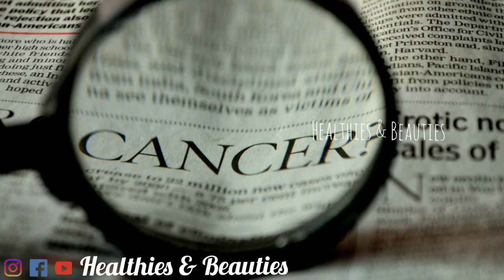അമ്പഴങ്ങ കഴിച്ചാൽ||Hog Plum/Wild Mango/Ambarella In Malayalam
അമ്പഴങ്ങ കഴിച്ചാൽ||Hog Plum/Wild Mango/Ambarella In Malayalam||‎@Healthies & Beauties

വൃക്കകളുടെ ആരോഗ്യത്തിന്

മുതിര കഴിക്കുന്നത് കൊണ്ട്

കാച്ചിൽ ഇങ്ങനെ കഴിച്ചാൽ

മുളപ്പിച്ച നട്സ്കൾ കഴിച്ചാൽ

പുതിനയില പതിവായി കഴിച്ചാൽ

ഗ്രീൻ ടീ ഇങ്ങനെ കുടിച്ചാൽ

കറിവേപ്പില ചായ കുടിച്ചാൽ

കശുമാങ്ങ നീര് കഴിച്ചാൽ

മാമ്പഴം പതിവായി കഴിച്ചാൽ

കറിവേപ്പില വെറുതെ കളയരുതെ/Curry Leaves Benefits in Malayalam

കറ്റാർവാഴ ഇങ്ങനെ ഒന്ന് ഉപയോഗിച്ച് നോക്കൂ/Alovera malayalam

റാഗി യുടെ അത്ഭുത ഗുണങ്ങൾ/Health Benefits of Eating Ragi

ദിവസവും ഏത്തപ്പഴം കഴിച്ചാൽ/Health Benefits of Eating Banana

ദിവസവും കിടക്കും മുൻപ് 3 ഈന്തപ്പഴം/ Benefits of dates in malayalam

ഗർഭിണികൾ കുങ്കുമപ്പൂവ് (Saffron)കഴിക്കാമോ/Saffron benefits

@Healthies & Beauties